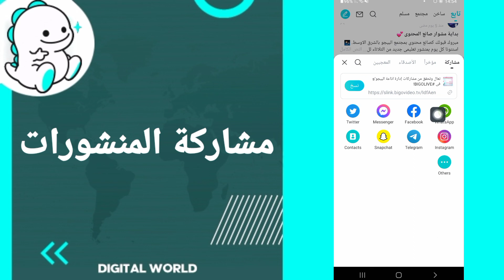كيفية طريقة مشاركة المنشورات على تطبيق بيكو لايف Bigo Live